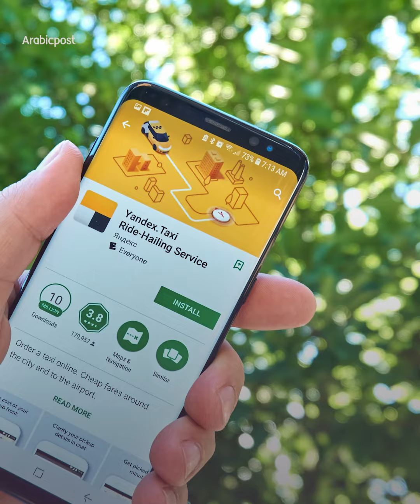قراصنة يغلقون شارعاً رئيسياً في روسيا باختراق إلكتروني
مئات المركبات توجهت إلى العنوان نفسه.. إليك حكاية الشارع الحيوي في روسيا الذي عطّله قراصنة بعملية اختراق إلكتروني ذكية